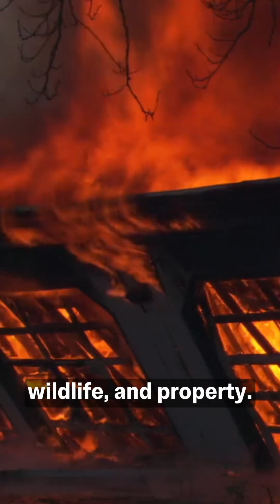Is ClimateChange making Wildfires worse?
What's the connection between deadly wildfires and climate change? Theo Keeping, a wildfire research from the Leverhulme Centre for Wildfires at Imperial College London, explains.